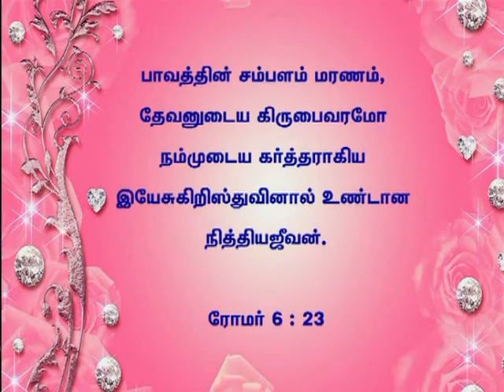DOES GOD CONTINUE TO FORGIVE YOU IF YOU KEEP SINNING IN THE SAME WAY - TAMIL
Does God continue to forgive you if you keep sinning in the same way?